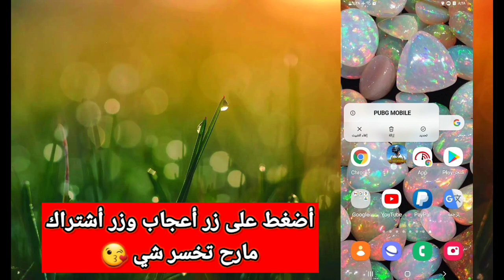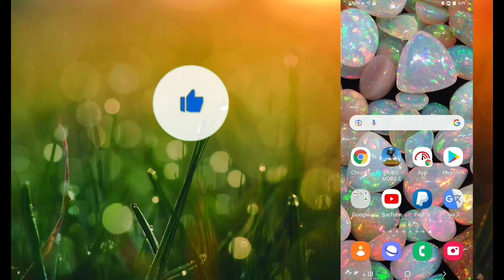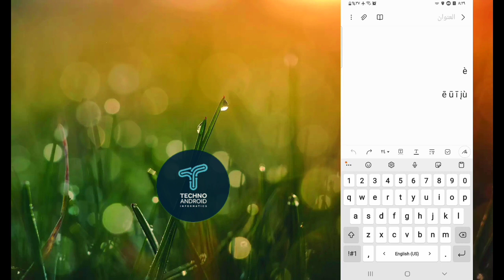كيف تسوي اسمك مخفي | ببجي موبايل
كيف تخفي اسمك في ببجي بطريقة سهلة🔥طريقة اخفاء الاسم في ببجي موبايل - Pubg Mobile

الاحرف المستخدمة لأخفاء الاسم في ببجي :

ēūīį

Techno_Android_Informatic

اسهل طريقه اخفاء الاسم في لعبه ببجي موبايل